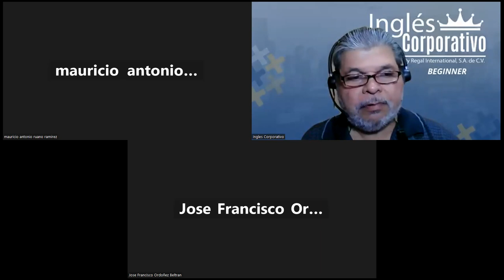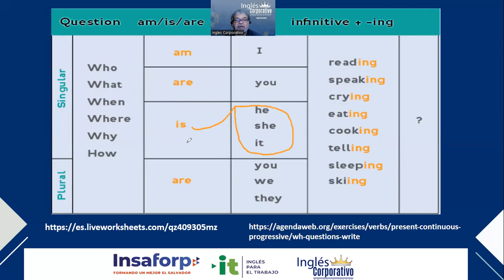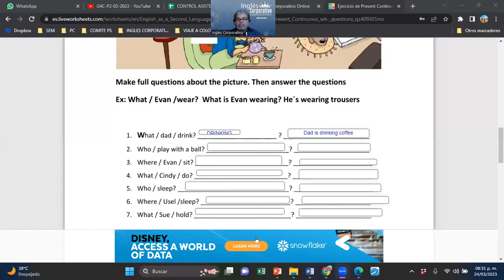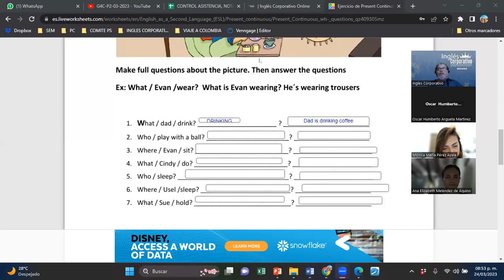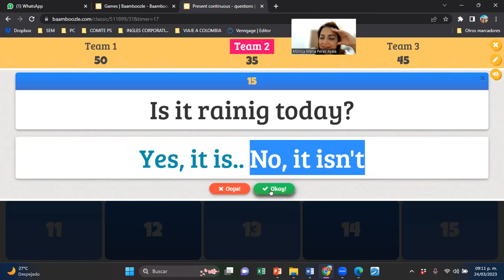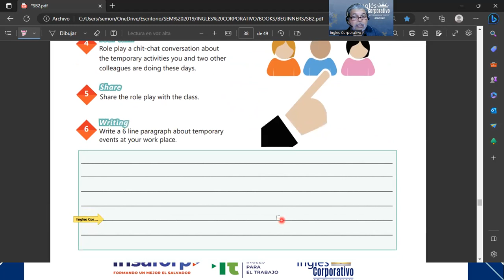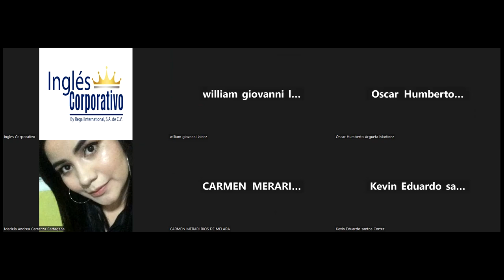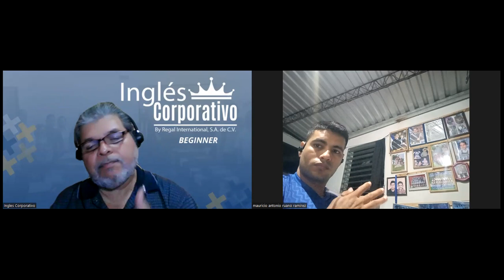SESION 15-24-03-2023-29750-8048-0032/2023-MONTOYA-Unit 3 review and practice.